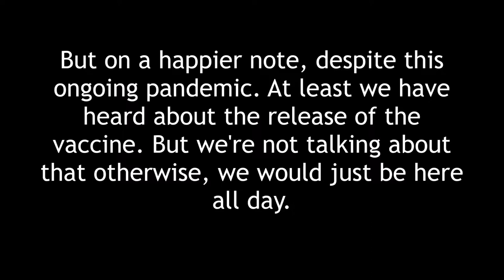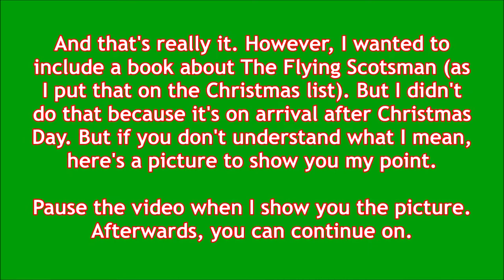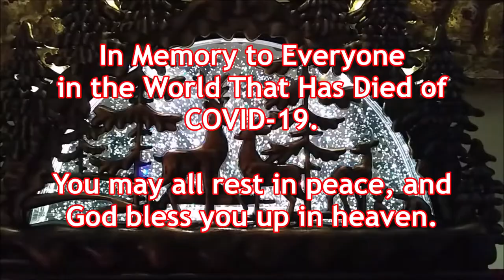Christmas Presents Showcase of 2020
Merry Christmas everybody! And... 2020 (two thousand twenty)... this year was such a downgrade of disappointment, misery, broken dreams, chaos, and a lot of horrible stuff throughout (not to mention the COVID-19 pandemic didn't help either), this was a lot hellishly worse than I ever thought. But on the bright side, I am back with a Christmas Presents Showcase video again, just like what I did back in 2016, 2017, 2018, and 2019. This is the fifth one and I'm glad to make this a Christmas tradition of my own on YouTube.

So Merry Christmas and Happy Holidays everyone!